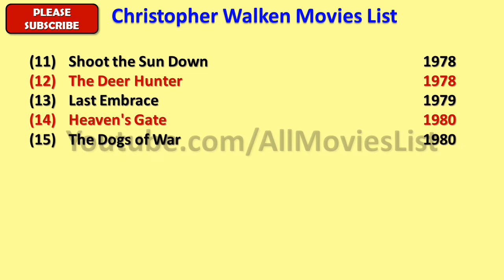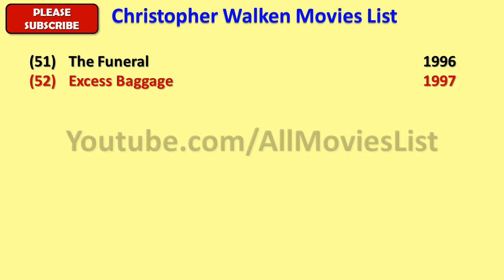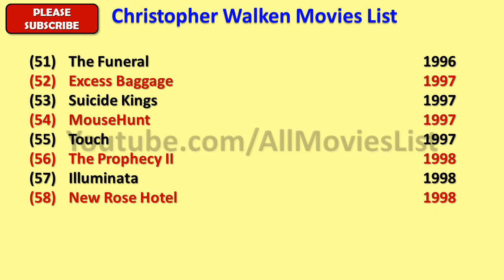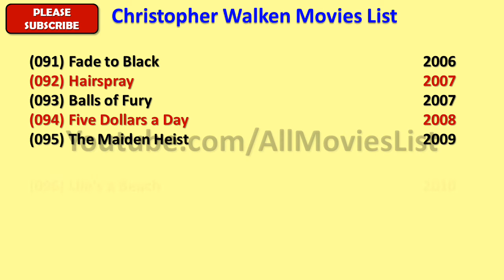Christopher Walken Movies List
I wish, I could upload all Christopher Walken Movies, but however there is an option to watch Christopher Walken full movies by visiting the relevant channels here in Youtube.

When we talk about Christopher Walken all movies list that means it also includes Christopher Walken hit movies or best or super flop films names as well.

Christopher Walken Film list is not complete without mentioning Christopher Walken old movies which were both, blockbusters and super failure as well.

He is one such actor that gave us all kind of performance in his film career and now as a result, we have beautiful Christopher Walken comedy, action, romantic movies list.

Hope you like our effort of making this video of movies list all full hd. For a real fan, Christopher Walken total movies are super hit.

With this sentence we are closing this description of list of Christopher Walken movies.